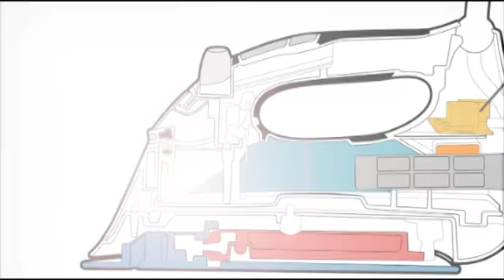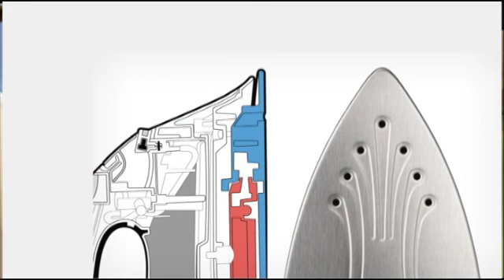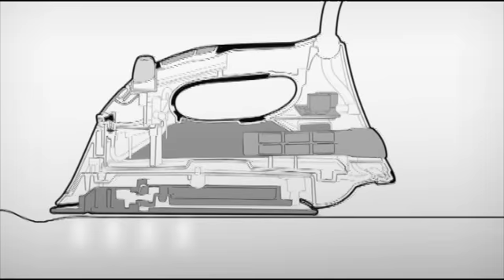400-953 FER A REPASSER VAPEUR | MAISON | TVA BOUTIQUES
Bénéficiez des avantages du repassage vapeur professionnel combinés aux avantages du repassage traditionnel !